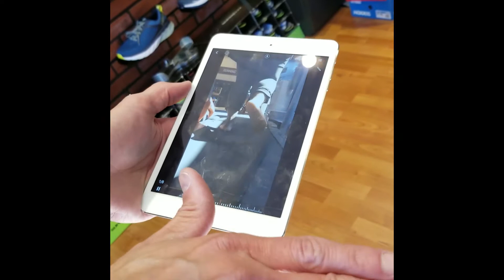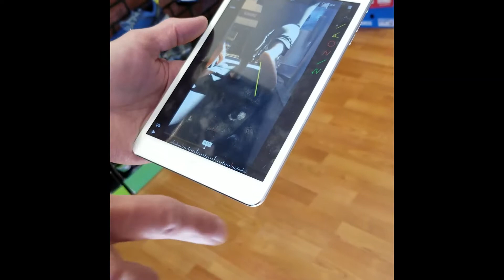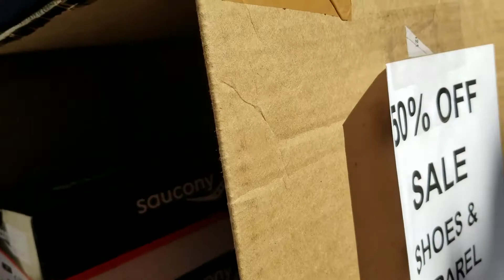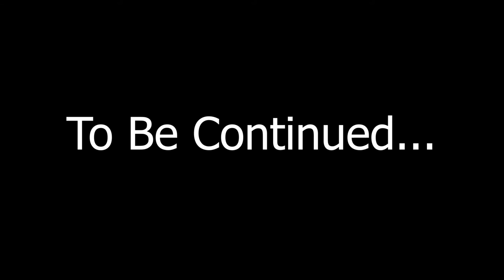Episode 8 Week 8 - My Airbnb Guest Joined Me In My First Marathon: The Rocky Run (Part 1)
As host, we believe modern hospitality should be fun and cater to the individual interest of each guest.  We observed several guest, but one in particularly,  who loved running.  Max, our guest from Germany would get up at 5am every morning and run three miles to start his day!  Wow!

I was impressed and so when I signed up for the Rocky Run 5K I thought to invite him along with several other guest to join me!  In the end,  Max was the only one of our guest who followed through on my invitation!   Thanks Max!

This week's video gives you a sneak peak into my preparation for the run, which I found out later wasn't nearly enough at the end!  :(

Have you ever run in a marathon and what did you do to prepare?